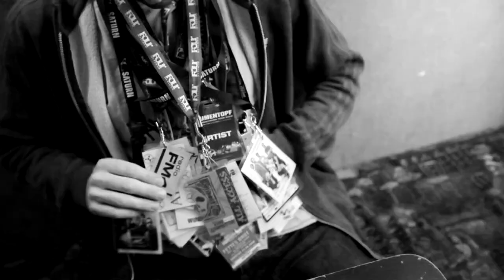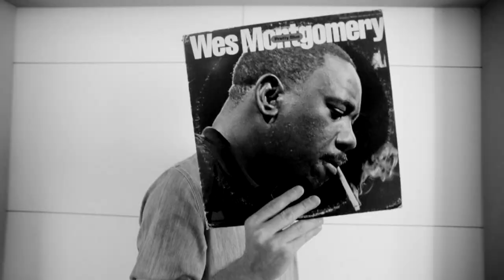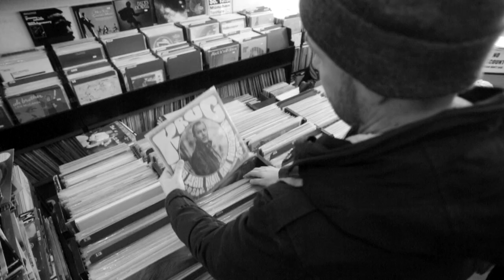TNT - Texta&Topf: TNT Anthem ft. Kinetical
05.03.15 Wien, Arena
06.03.15 St. Pölten, Warehouse
07.03.15 Linz, Posthof
12.03.15 Graz, PPC
13.03.15 Innsbruck, Music Hall
14.03.15 Salzburg, Rockhouse
15.03.15 Dornbirn, Conrad Sohm
26.03.15 Stuttgart, Waagenhalle
27.03.15 Lindau, Club Vaudeville
28.03.15 Heidelberg, Karlstorbhf
02.04.15 Berlin, SO36
03.04.15 Hamburg, Mojo
04.04.15 Münster, Skaters Palace
08.04.15 Köln, Essigfabrik
05.04.15 Pfarrkirchen, Bogaloo
09.04.15 Erlangen, E-Werk
10.04.15 München, Technicum